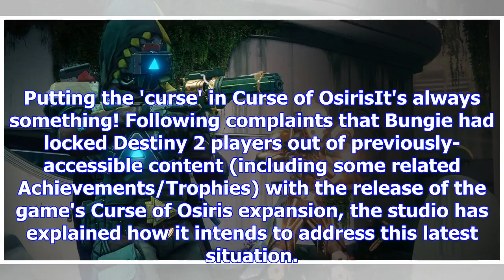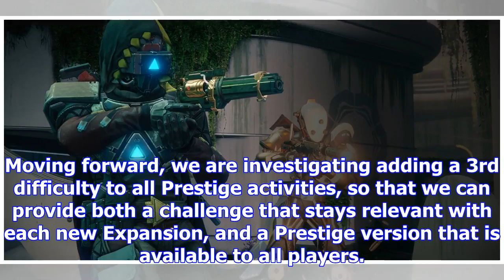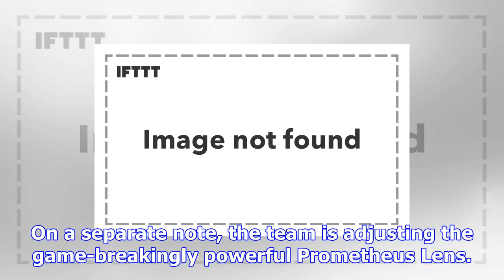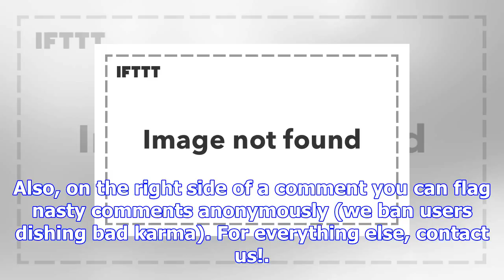Expect a fix for newly-gated content in destiny 2 this week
Putting the 'curse' in Curse of OsirisIt's always something! Following complaints that Bungie had lo...